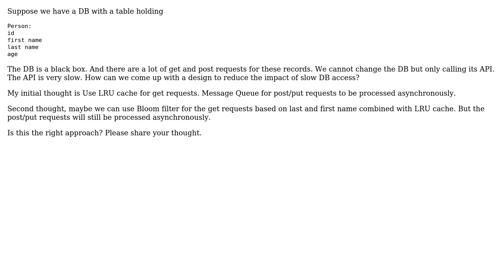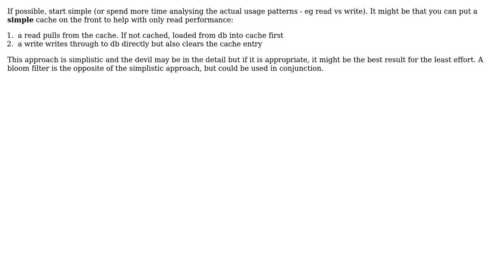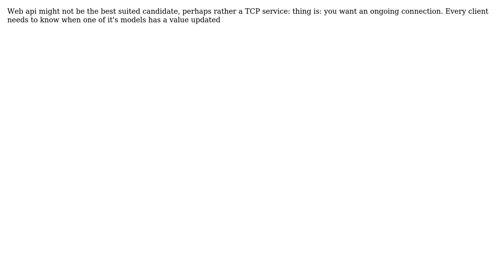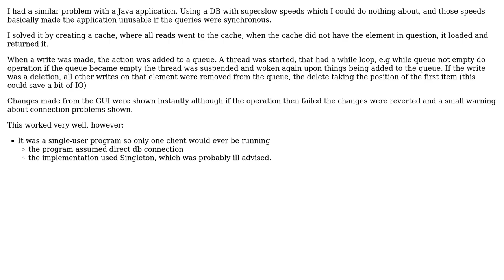Software Engineering: Design Idea to Overcome Slow DB (a black box) Access (4 Solutions!!)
Software Engineering: Design Idea to Overcome Slow DB (a black box) Access

With thanks & praise to God, and with thanks to the many people who have made this project possible! | Content (except music & images) licensed under CC BY-SA | Music | Images & others | With thanks to user user3837980 user Sherwood Botsford user rasmus91 user Paul Jowett and the Stack Exchange Network Trademarks are property of their respective owners. You are responsible for your own actions.